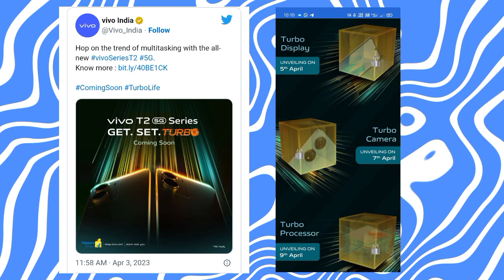Vivo T2 5G Series Launch & Price in India | 5G Smartphone under 20,000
Is Video me hume Upcoming Vivo T2 5G Series ke bareeme baat ki hai. Vivo ki ye Upcoming Series hume Flipkart par dekhane ko Milne wali hai. Vivo T2 5G series me aapko under 20,000 5G mil sakta hai. Is series me 2 smartphone launch hone wale hai and dono Flipkart par Officially Launch honge. inki abhi tak Launch date nahi aayi hai but ye Mid April me India me launch hone wale hai.

00:00 Intro
01:48 Video Start
02:37 Vivo T2 5G Teaser
03:48 Vivo T2 5G Leaks
05:55 Vivo T2X 5G Leaks
07:58 Vivo T2 5G Series Price